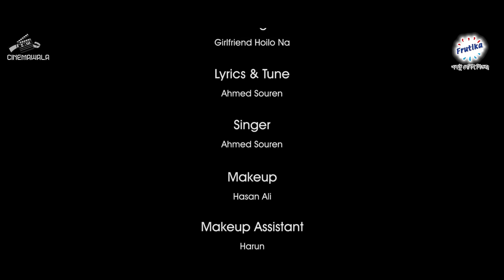Disturb | Afran Nisho | Tanjin Tisha | Tamim Mridha | New Bangla Natok 2023 | Romantic Drama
Bangla Natok: DISTURB (ডিস্টার্ব)

Story Screenplay & Direction : Kajal Arefin Ome
Advisory : M M Kamal Raz
Cast : Afran Nisho, Tanjin Tisha, Tamim Mridha and Many More
D.O .P. : Kamrul Islam Shubho
Edit & Color Grade : Arifin Sarker
Song : Girlfriend Hoilo Na
Singer : Ahmed Rubaiyat Souren
Lyrics, Tune & Composition : Ahmed souren
Publicity Design : YFVFX (Sajjadul Islam Sayeem)
Associate Director : Ziaul Hoque Polash
Assistant Director : Shah Sinan Sajib, Taosib Noor

Executive Producer : M M Kamal Raz